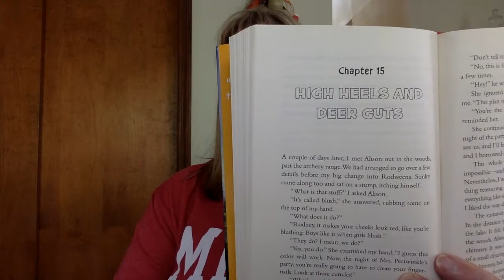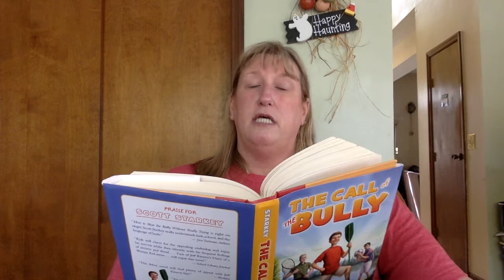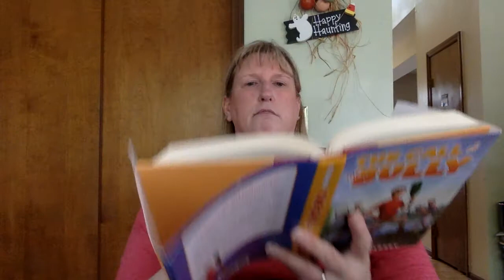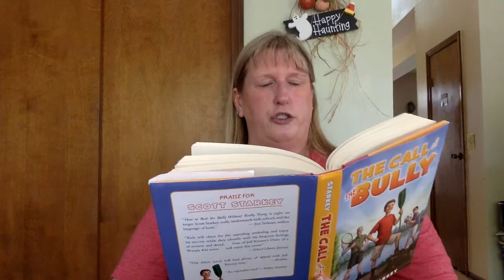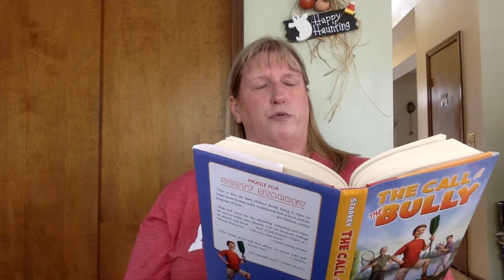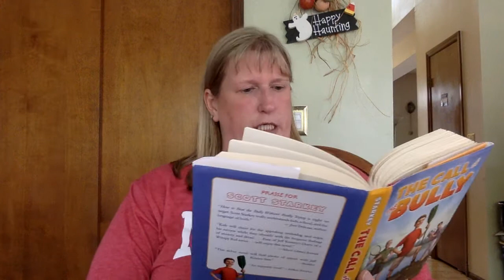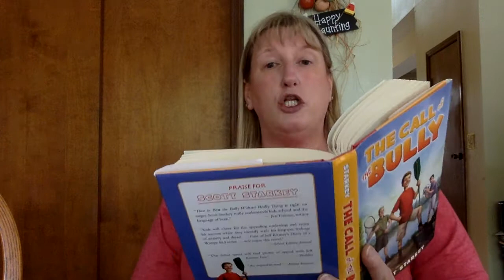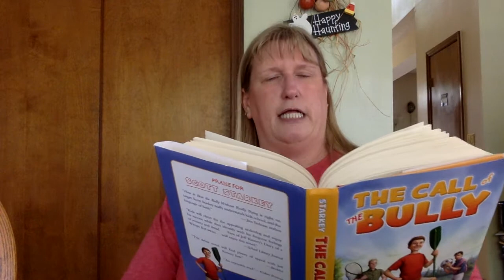The Call of the Bully: Chs. Ch.15, 16; Sept. 24, 2020